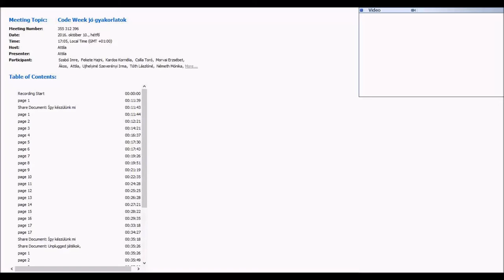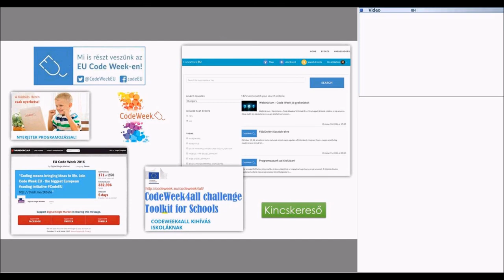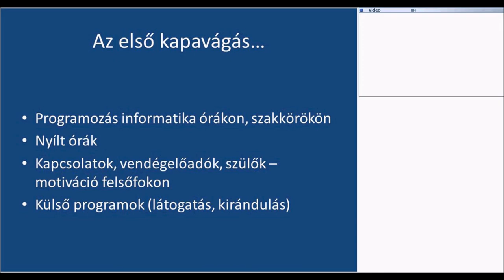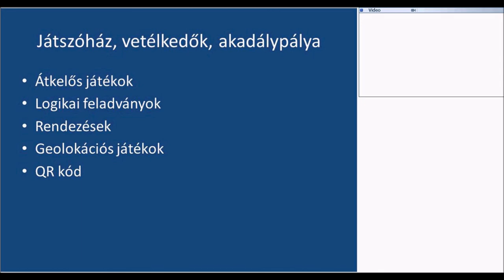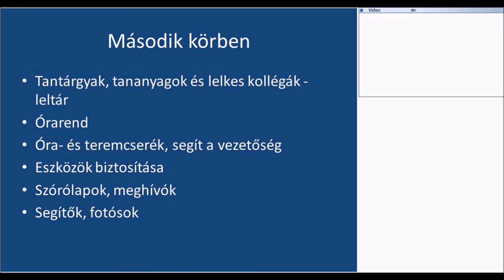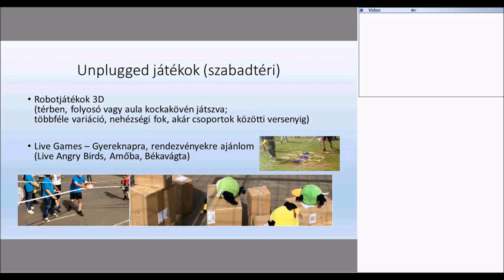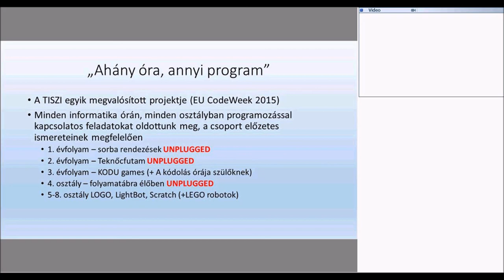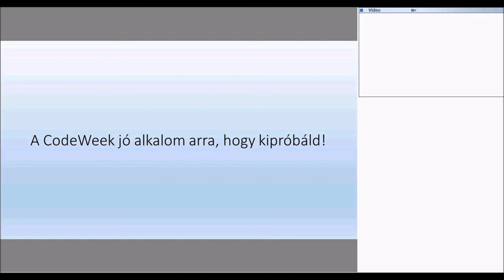Code Week jó gyakorlatok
Kósa Judit és Kőteleki Éva előadása